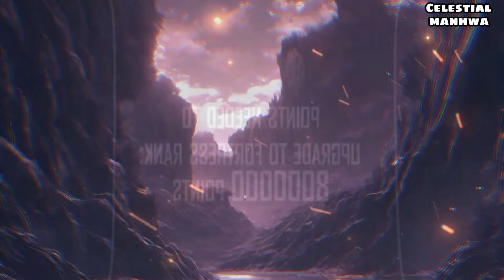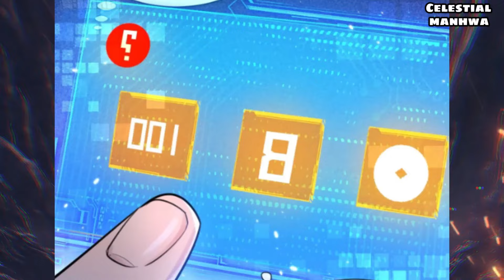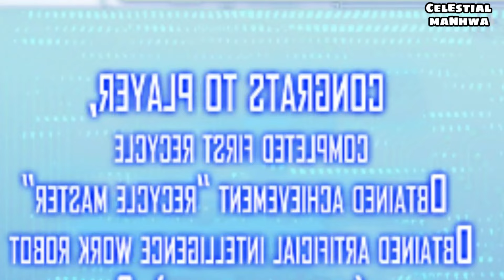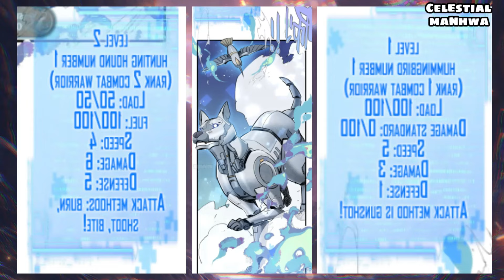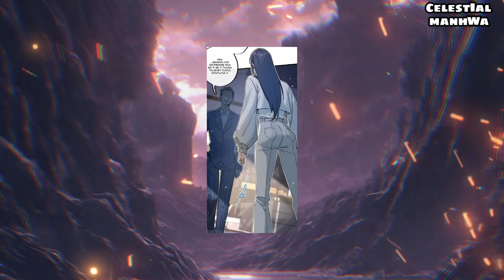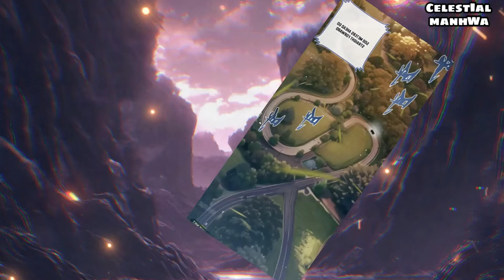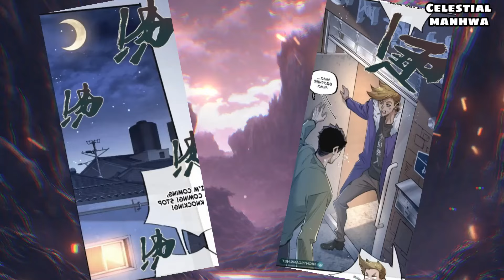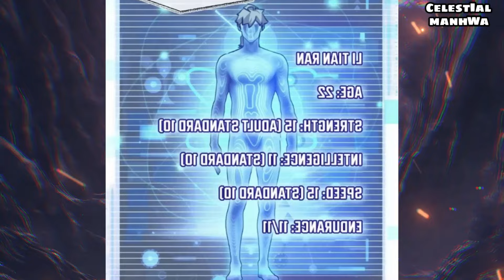He Gains SSS-Rank Farming System When A Deadly Virus Spreads And He Tries To Survive The Apocalypse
The world plunges into panic as the apocalypse approaches and plants and water sources dry up completely. Food and survival become people's utmost concerns once again. Rice and flour become luxury items, and vegetables are scarce and unavailable. However, just at this moment, someone shares a video on a website that shocks the world. Sweet vegetables roll into a hot pot, emanating an enticing green color. Golden roasted lamb leg sizzles with oil. The delicious fish soup simmers to a pure white, resembling milk. A little girl beside him pleads desperately